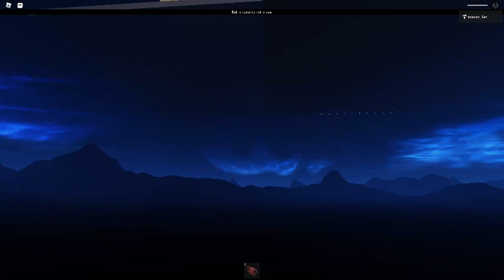Ceiling Fan 12237 In Toucan Fan's Haunted Fan Land